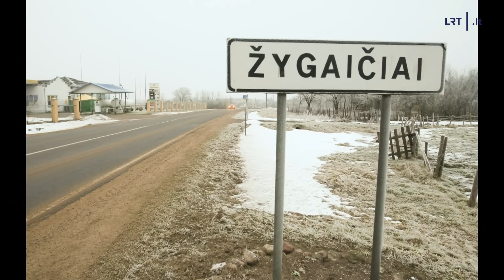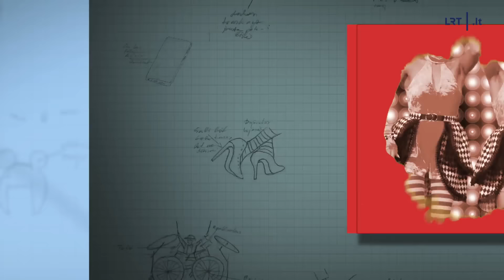Dviračio žinios. Amunicijos gamykla Baisogaloje ir elektroninės cigaretės vaistinėse